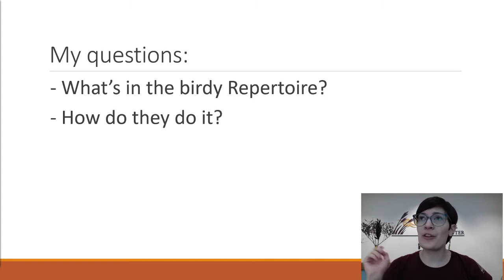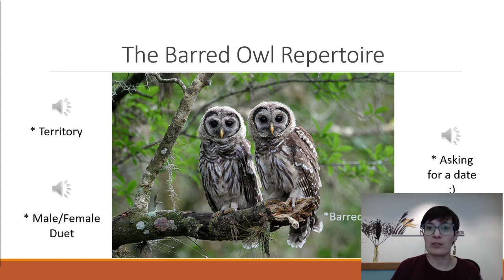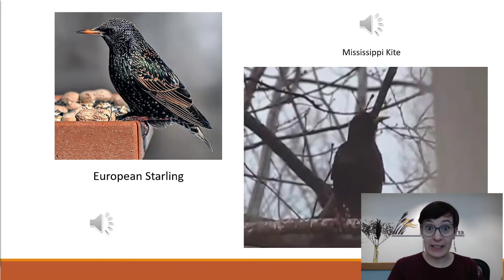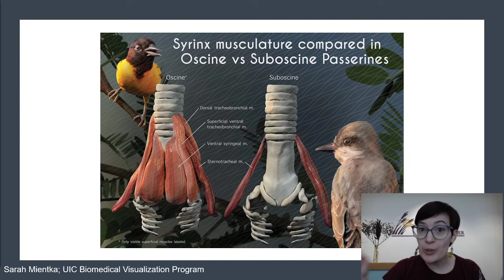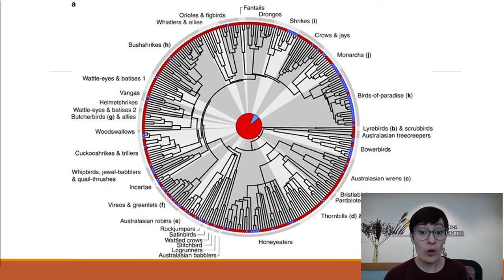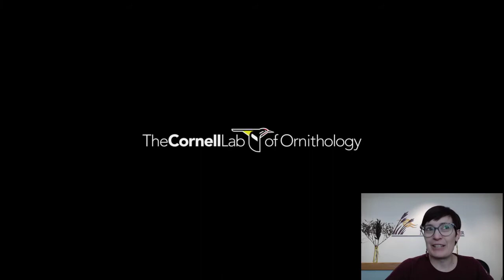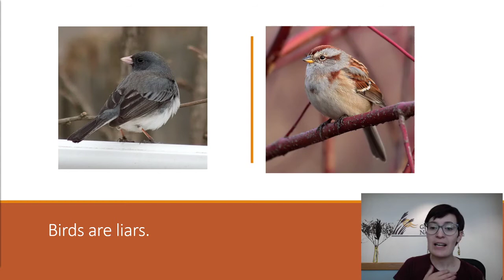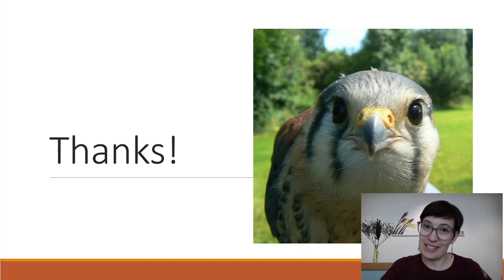Birds Are Liars and Girls Sing Too | Naturalist Talk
Part one of Rachel's thesis on why birds are the Actual Best, this is a digital reprisal of a program done last spring for the Wichita Audubon Society. The sounds of birds are more complex than our field guides can possibly say, so please take a moment to enjoy the sounds of birds during your isolation time.

Spend your quarantine learning with us.